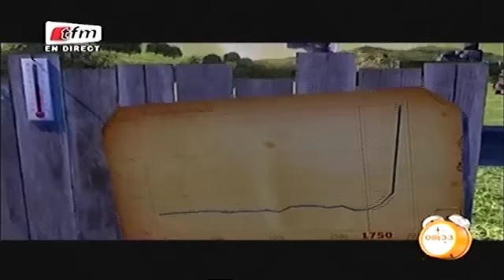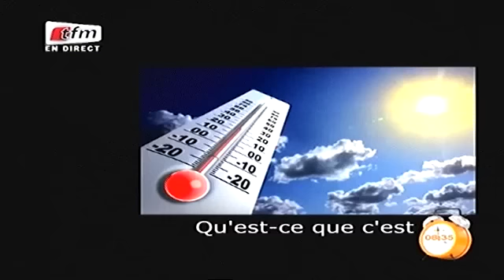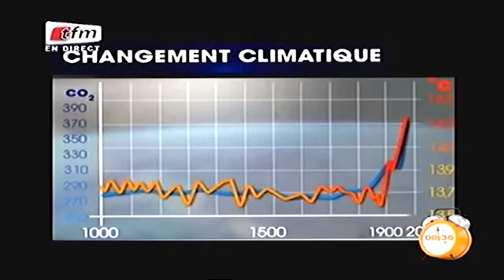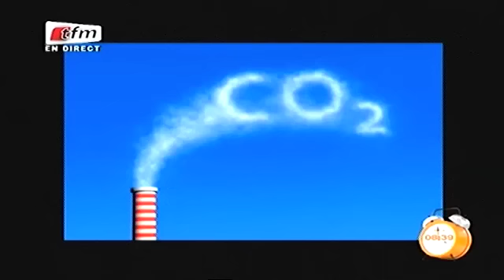Yeewu Leen - 07 Mars 2016 - Habitat avec Fama - Invité: Bamar Diagne